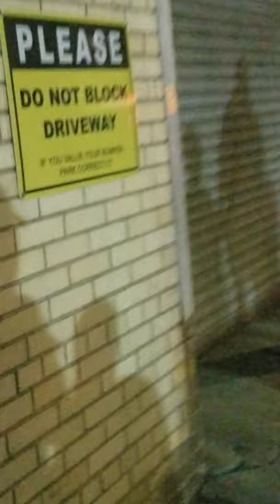MurdaLand vs DarkLyfe Ends in All Out Brawl! 😣 Calicoe, Brizz, K Shine, Mook Post Battle Update!